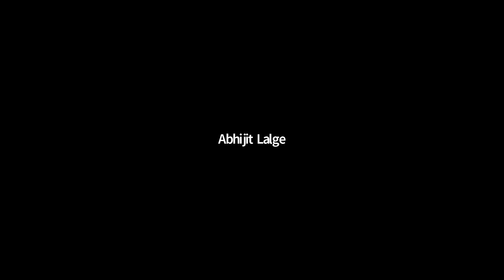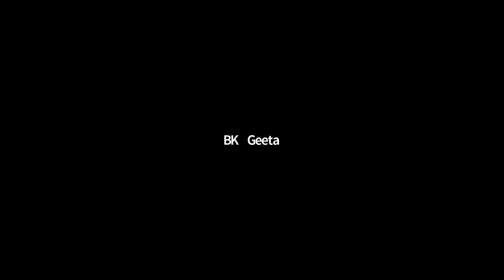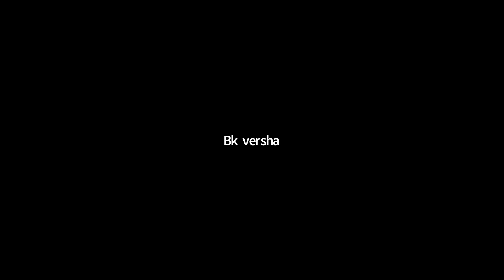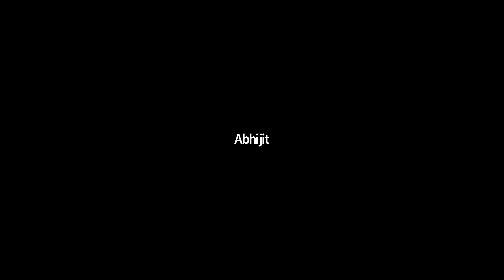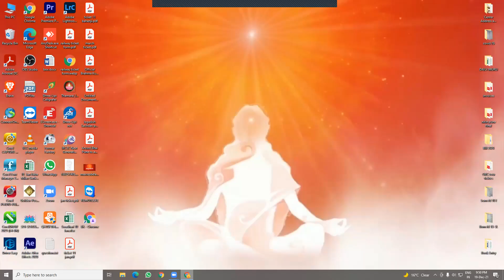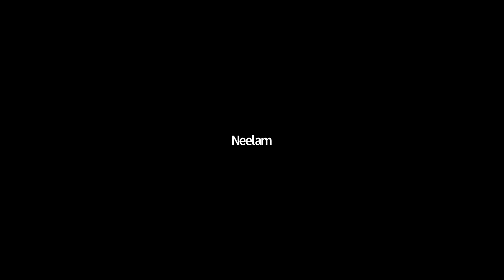05 MAR 2004 | P2 |कमजोर संस्कारों का संस्कार कर सच्ची होली मनाओ तब संसार परिवर्तन होगा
Murli Title:  | P2 |कमजोर संस्कारों का संस्कार कर सच्ची होली मनाओ तब संसार परिवर्तन होगा
Original Murli Date:  05 MAR 2004
Murli Language: HINDI
Churning Date :  19 DEC 2021